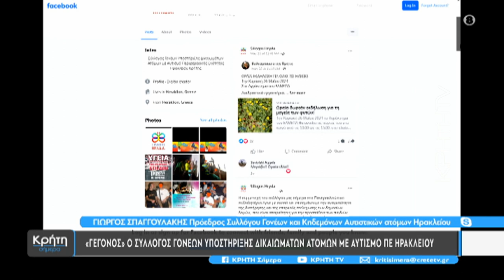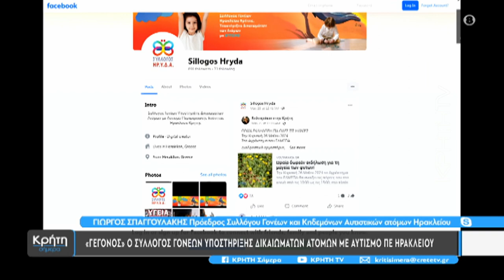Γεγονός ο σύλλογος γονέων υποστήριξης δικαιωμάτων με αυτισμό ΠΕ Ηρακλείου